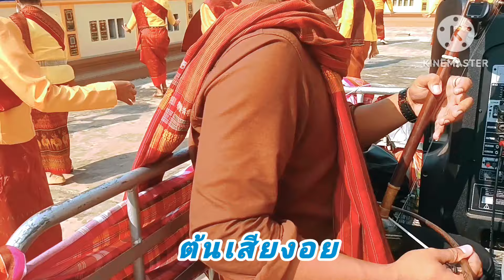แห่งานเทศน์มหาชาติสิม100ปี วัดประทุมธรรมชาติ บ้านแกใหญ่ จ.สุรินทร์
แห่กัณฑ์เทศ รำกันตรึม งานเทศน์มหาชาติ และฉลอง อุโบสถ 105 ปี ฉลองตำนานเมืองหน้าด่านศรีผไทสมันต์ บ่านแกใหญ่ ต.แกใหญ่ อ.เมือง.จ.สุรินทร์